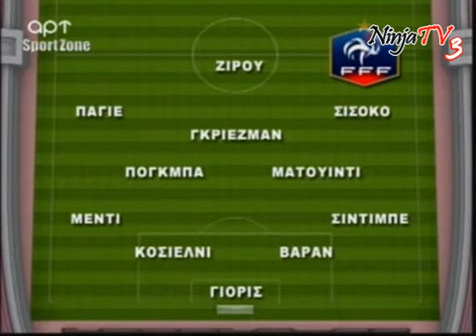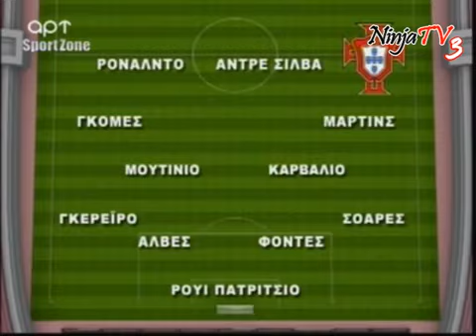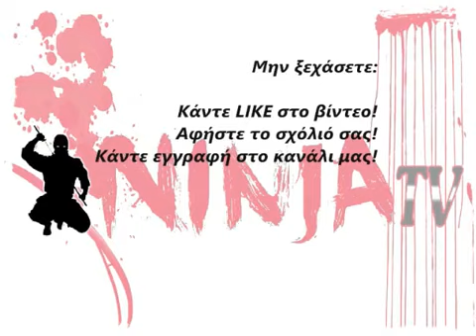ΟΛΥΜΠΙΑΚΟΣ ΠΑΟ 51 66 / ΒΟΣΝΙΑ ΕΛΛΑΔΑ 0 0 [12/6/2017] Ν. Αλέφαντος Δοκάρι Και Μέσα